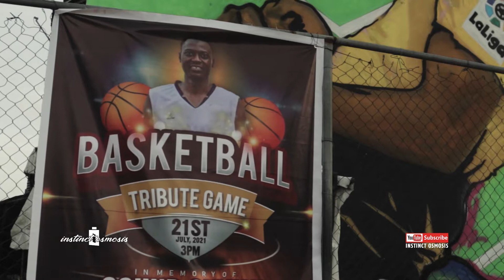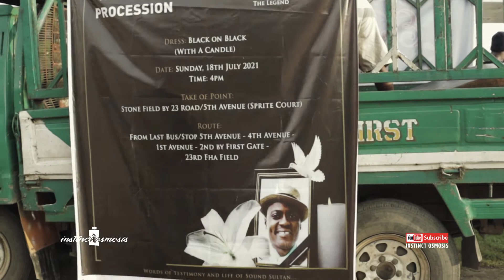SOUND SULTAN MEMORIAL PROCESSION IN FESTAC TOWN NIGERIA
A Legend and a Veteran in the Nigerian entertainment industry. was a mixed feelings for us in Festac, as we remembered Sound Sultan, but then we proud to be recognized by the works and legacy that he has created. RIP legend Sultan. Legends lives forever, Sound Sultan lives forever.